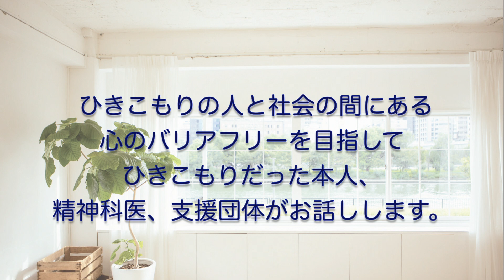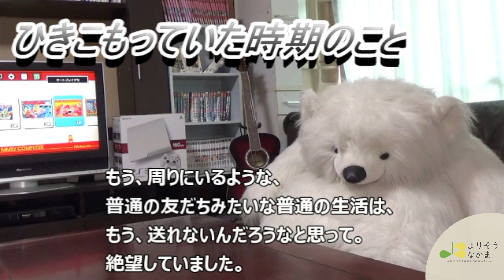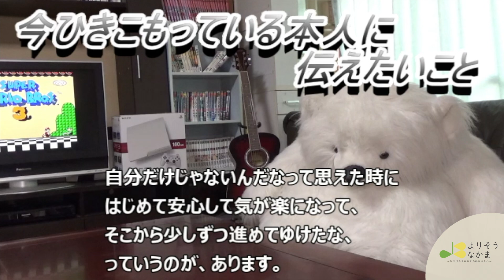第2部ー③：ひきこもり経験者の体験談 Sさん（令和２年度 金沢市ひきこもりを考えるWEB講演会）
令和２年度 金沢市ひきこもりを考えるWEB講演会
多様な生き方を探る～コロナ禍におけるひきこもり～

ひきこもりの人と社会の間にある心のバリアフリーを目指して、ひきこもりだった本人、精神科医、支援団体がお話します。
連携協力）白山市・野々市市・かほく市・津幡町・内灘町

第2部－③：ひきこもり経験者の体験談 Sさん

0:20 講話タイトル
0:32 大学に行きづらくなったきっかけ
2:22 ひきこもっていた時期のこと
4:06 自分が動き出したきっかけ
4:47 当事者グループに参加してわかったこと
5:34 アルバイトを始める
5:55 親について
7:34 今ひきこもっている本人に伝えたいこと
9:18 家族に対して伝えたいこと

第1部 精神科医の講話：多様な生き方を探る～コロナ禍におけるひきこもり～

第3部－②：支援団体活動報告（ヒーリング・コア・とまり木＆内灘町社会福祉協議会）